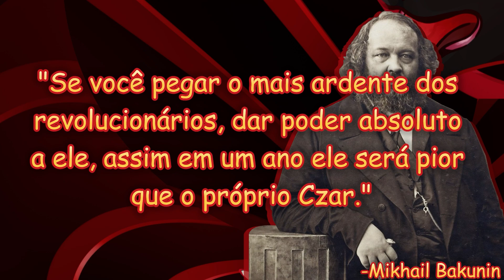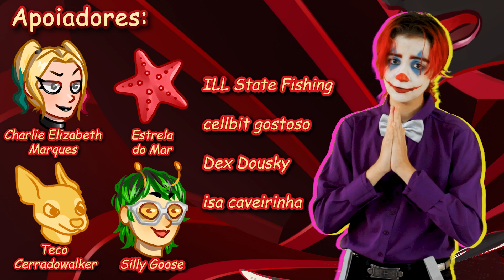O Que É Anarquismo?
O que é anarco-comunismo? Uma filosofia frequentemente esquecida e deixada de lado, mas ela existe há muito tempo e é extremamente relevante. Esse vídeo é uma introdução ao anarco-comunismo e ao anarquismo em geral, explicando sua base moral, seus princípios e como ele funciona na prática.

A frase de Bakunin foi lida por Pontes do canal Ilha de Ignorância, dê uma olhada:

Apoie-me no apoia.se!